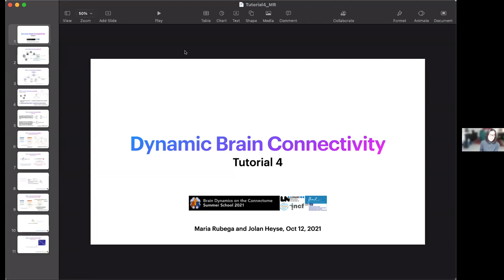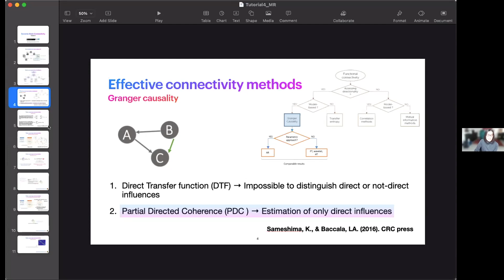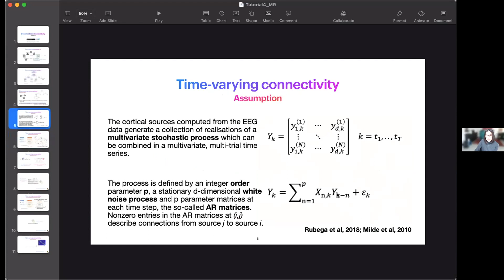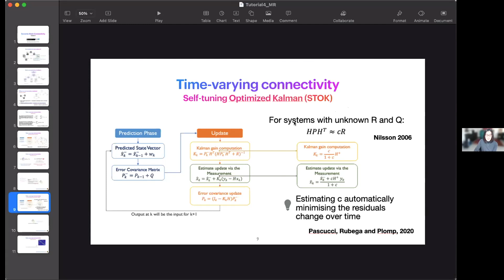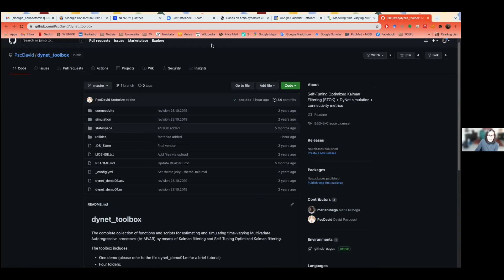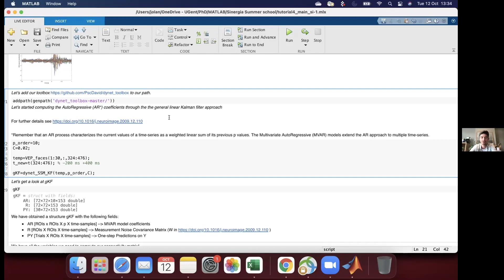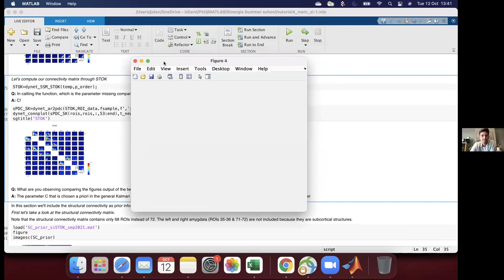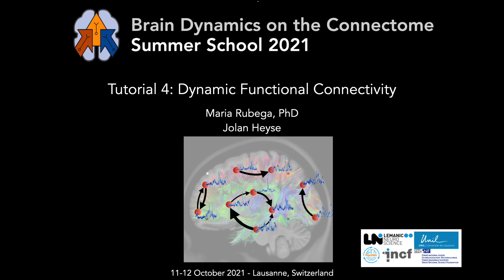Tutorial 4 Dynamic Functional Connectivity Maria Rubega and Jolan Heyse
Speakers: Maria Rubega and Jolan Heyse

Description:
The combination of structural and functional connectivity can shed new light upon the operational principles of brain networks. In this tutorial session we will get some hands-on experience in multimodal integration from the structural and functional networks. Starting from the structural connectome and source-reconstructed activity signals that were obtained in the previous tutorials, the students will create a structurally constrained dynamic model of the brain networks. This will be done by introducing the information from tractography (diffusion MRI) into a state-of-the-art measure for dynamic functional connectivity (Pascucci, D., Rubega, M., & Plomp, G. (2020). Modeling time-varying brain networks with a self-tuning optimized Kalman filter. Plos Bio). This tutorial will require some Matlab programming skills and a good understanding of the theoretic principles that were introduced during the lectures.